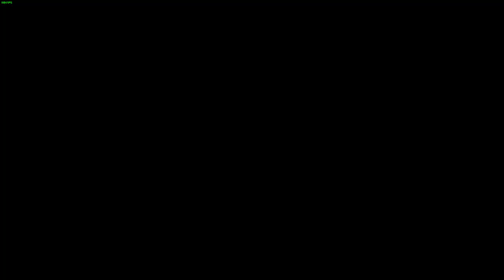Part 70 My First Time Playing Divinity Original Sin 2!